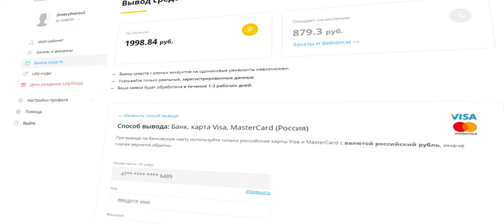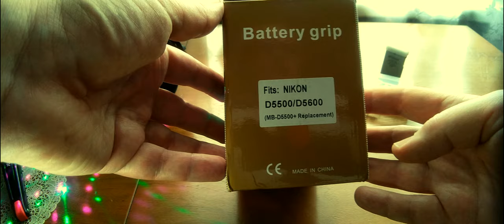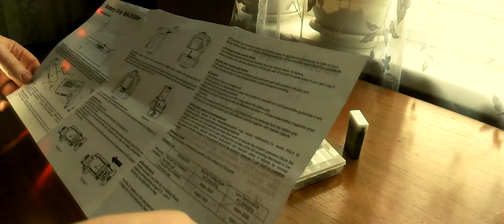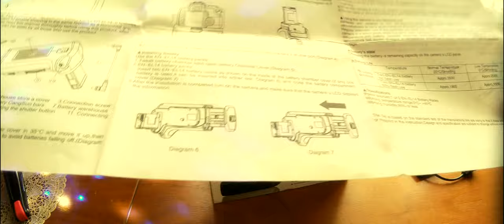Батарейная ручка MB-D5500 для камер Nikon D5500/D5600. Ну, чё примерка и тест на D5600!)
MB-D5500 батарейная ручка для аккумуляторов EN-EL14a + ИК-пульт дистанционного управления + аккумуляторов AA Solt для цифровой зеркальной камеры Nikon D5500 и Nikon D5600. Комплектность: батарейный блок; ИК-пульт дистанционного управления; контактный кабель; держатель аккумуляторов для 2 шт. EN-EL14a; держатель для 6 шт. аккумуляторов АА; руководство пользователя; оригинальная фабричная упаковка.

0:00 Введение
1:30 Реклама
1:46 Распаковка и демонстрация
6:02 Подготовка и установка аккумуляторов
7:00 Проверка с аккумулятором EN-EL14a
8:28 Проверка с аккумуляторами 6 шт. АА
9:29 Заключение